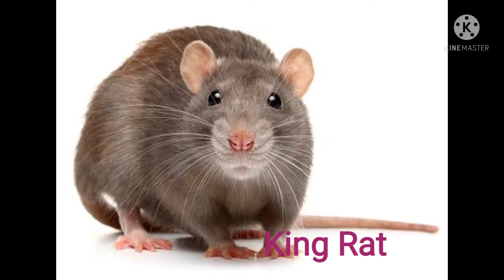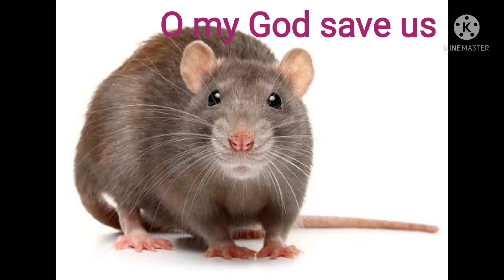KING RAT, Friends & Snake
Faith in God leads to Success always 🙏